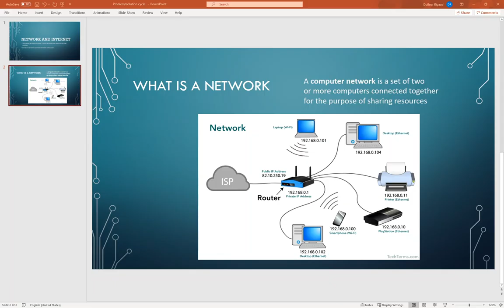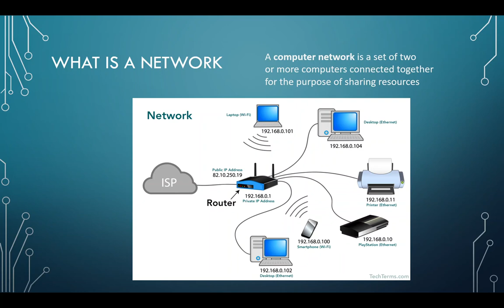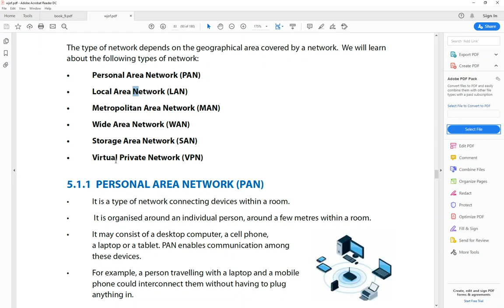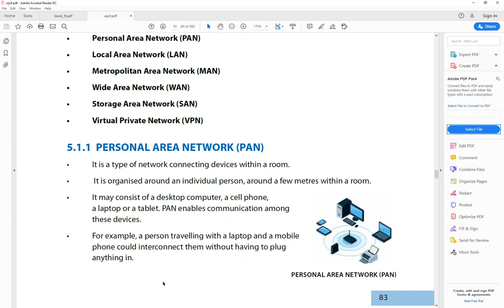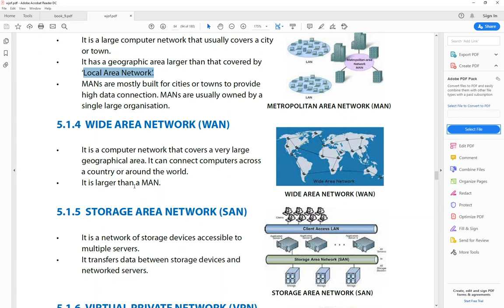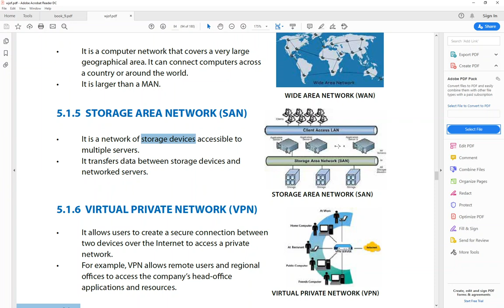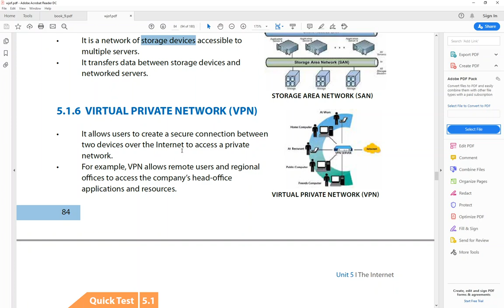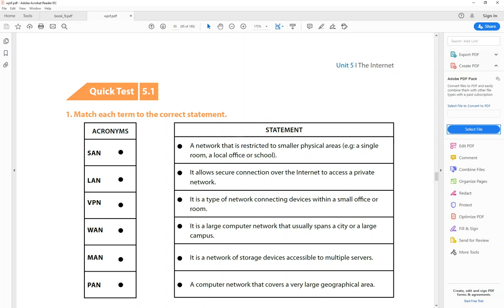Lesson 5 - The internet - Types of Network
This video explains about Network and Types of network